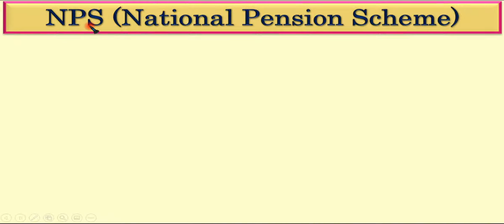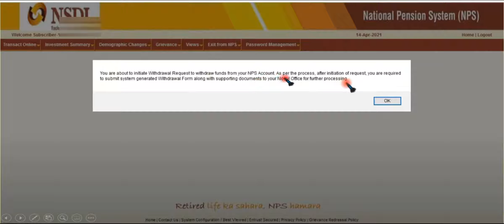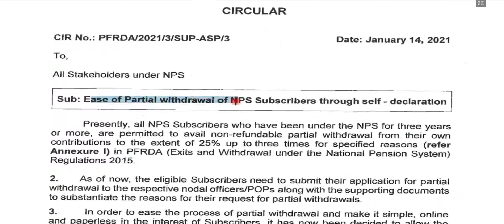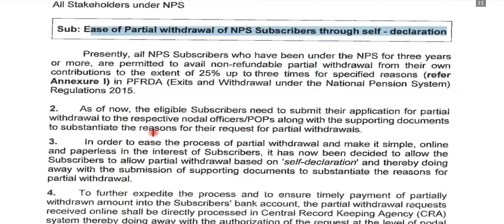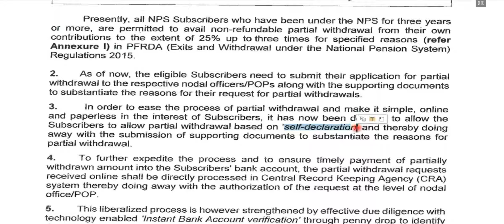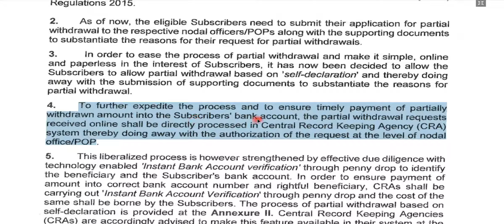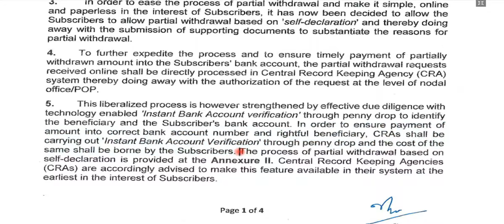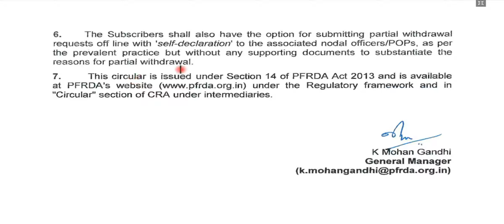Partial Withdrawal New Amendment In NPS | NPS Partial Withdrawal Tier 1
NPS Partial Withdrawal के कानून मे नया संशोधन | प्रश्न 64 मे नया सुधार
Partial Withdrawal के लिए Withdrawal Form और Supporting Documents नोडल ऑफिस भेजने की जरूरत है क्या ?

 Partial Withdrawal From NPS Tier 1,
NPS Partial Withdrawal Process,
NPS Partial Withdrawal Rules In Hindi,
NPS Partial Withdrawal,
Partial Withdrawal From NPS,
NPS Amount Withdrawal,
NPS Partial Withdrawal Rules,
NPS Partial Withdrawal Online,
Partial Withdrawal In NPS,
NPS Partial Withdrawal Online Process,
NPS Partial Withdrawal Rules For Govt Employees,
NPS Withdrawal Conditions,
NPS Tier 1 Partial Withdrawal Rules,
NPS Partial Withdraw,
NPS Withdrawal Rules,
NPS Withdrawal,
NPS,
National Pension Scheme,
NPS Scheme,
NPS Account,
National Pension System,
National Pension Scheme Calculator,
NPS Tax Benefit,
NPS Pension Calculator,
NPS Tier 2,
NPS Calculator SBI,
NPS Scheme Details,
HDFC NPS,
NPS Benefits,
NPS Online Payment,
NPS Investment,
National Pension Scheme SBI,
NPS Tier 1,
NPS Contribution Online,
National Pension Scheme Details,
Open NPS Account Online,
NPS Online Registration,
National Pension Scheme Benefits,
NPS Return Calculator,
NPS Calculator Post Office,
NPS Pension Scheme,
NPS Tier 1 And Tier 2,
NPS Scheme In Hindi,
NPS Calculator For Government Employees,
NPS Annuity Calculator,
Open NPS Account,
ICICI NPS,
NPS Return,
National Pension Scheme Post Office,
NPS Calculator ICICI,
NPS Scheme Benefits,
NPS In SBI,
Tax Saving NPS,
NPS National Pension System,
NPS Contribute,
NPS Scheme Return,
E NPS Online,
Best Fund Manager For National Pension Scheme,
National Pension System Trust,
National Pension,
NPS Scheme Calculator,
HDFC NPS Account,
NPS Tier 2 Calculator,
NPS Tier 1 Withdrawal,
NPS Withdrawal Rules For Govt Employees,
NPS Pension,
NPS Contribution By Employer,
NPS Minimum Contribution,
NPS Tier 2 Account,
NPS Withdrawal Online,
National Pension Trust,
NPS Tier 2 Tax Benefit,
NPS Tier 2 Withdrawal,
Best NPS Scheme,
NPS Apply Online,
National Pension Fund,
National Pension Scheme Tax Benefit,
Pran Account,
National Old Age Pension Scheme,
Nsap Scheme,
Nsap Pension,
Annuity In NPS,
NPS Section In Income Tax,
NPS Fund Managers,
NPS 80Ccd 1B,
NPS Account Balance,
NPS Trust Calculator,
NPS Employee Contribution,
Post Office NPS Calculator,
NPS Tier 1 Calculator,
NPS Investment Option,
NPS Minimum Contribution Per Year,
Open NPS Account Online HDFC,
Pension Fund Manager In NPS,
NPS Online Apply,
NPS Tax Benefit Calculator,
NPS Account Online,
NPS Annuity,
NPS Is Mandatory For Government Employees,
National Pension System Central Recordkeeping Agency,
National Pension Scheme SBI Calculator,
NPS Pension Plan,
National Pension Scheme Upsc,
SBI NPS Scheme,
Nmops,
Open NPS Account Online SBI,
NPS Account Details,
NPS For State Government Employees,
NPS Annuity Plans,
NPS Tier 1 Tax Benefit,
NPS Online Registration For Govt Employees,
NPS Tier 2 Tax Saver,
Uti NPS,
NPS National Pension Scheme,
NPS Form Online,
NPS Calculator In Hindi,
NPS Calculator For Central Government Employees,
NPS Tax,
NPS Calculator With Increasing Contribution,
NPS Fund,
National Pension Scheme In Hindi,
NPS Account Statement,
National Pension Scheme HDFC,
NPS Statement Online,
About NPS Scheme,
NPS Plan,
Invest In NPS Online,
NPS Contribution For State Government Employees,
HDFC NPS Scheme,
NPS For Government Employees,
NPS Tier 1 And Tier 2 Difference,
Tier 2 NPS Tax Benefit,
NPS For Private Employees,
NPS Scheme Details In Hindi,
National Pension Yojana,
NPS For Tax Saving,
Open NPS,
NPS Tier 2 Withdrawal Rules,
ICICI Bank NPS,
NPS Contribution Tax Benefit,
NPS Account In SBI,
NPS Calculator Nsdl,
NPS Tier 1 Account,
Lic NPS Calculator,
NPS Saving Scheme,
Govt Contribution In NPS,
NPS Tier 1 Minimum Contribution Per Year,
NPS Scheme Tax Benefit,
NPS Contribution Details,
Withdrawal From NPS Tier 1,
NPS Income Tax,
Maximum Investment In NPS Tier 1,
National Pension Scheme ICICI,
NPS Tier 2 Withdrawal Charges,
NPS Tier 2 Withdrawal Process Online,
NPS Tier 1 Withdrawal Rules,
NPS Pension Fund Manager,
NPS Voluntary Contribution,
NPS Calculator For State Government Employees,
NPS Cleartax,
Open NPS Online,
NPS Contribution By Employee,
NPS Calculator Groww,
NPS Retirement Benefits,
Best Pension Fund For NPS,
NPS Monthly Contribution,
National Pension System Calculator,
Lic NPS Scheme,
PNB Pension Plan,
Difference Between NPS Tier 1 And Tier 2,
Retirement Benefits For NPS Employees,
NPS Contribution Charges,